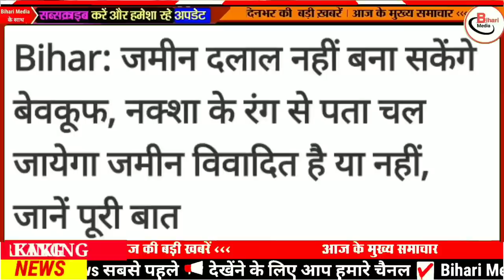Today 2 February bihar news|bihar news,bihar ka news|Gaya news,bhagalpur news|biharinews